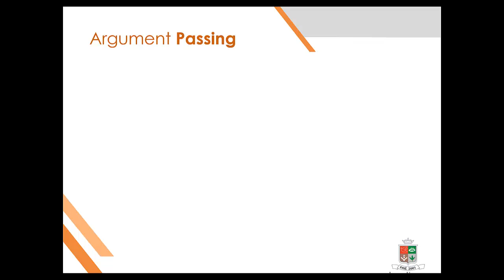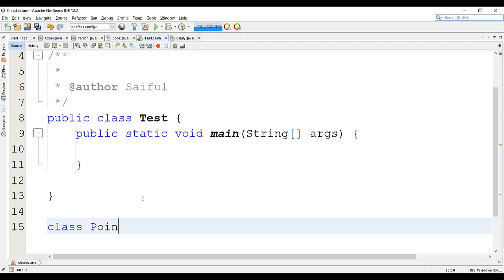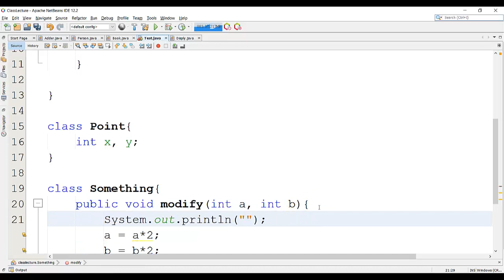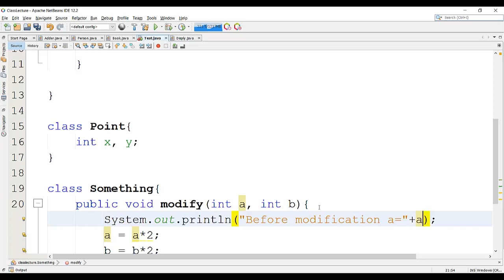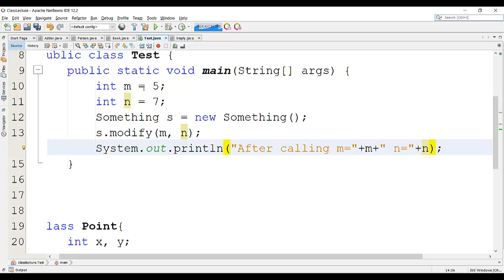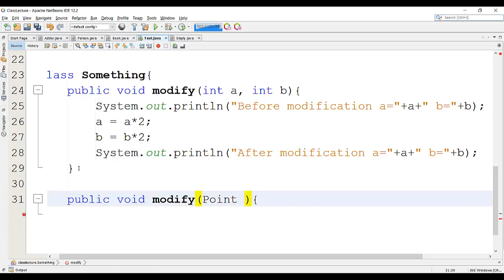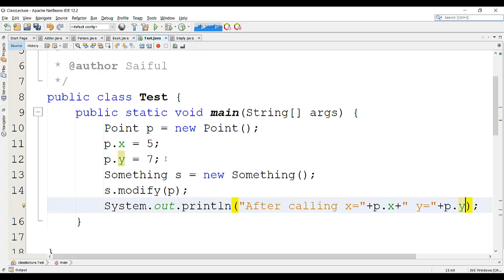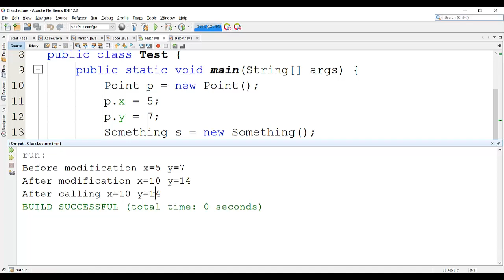21. Argument passing